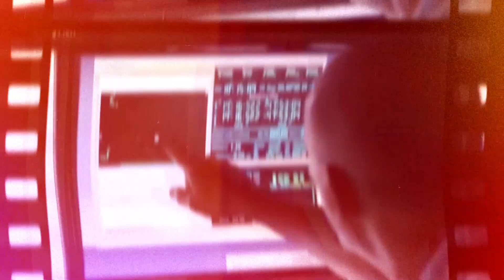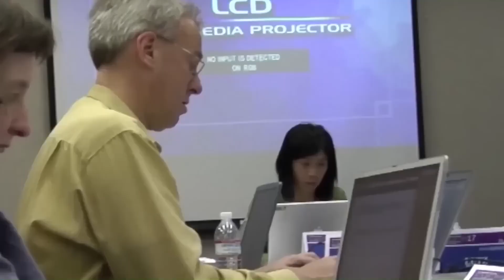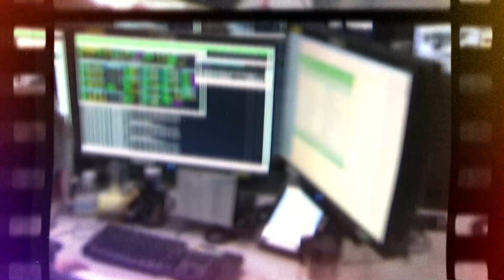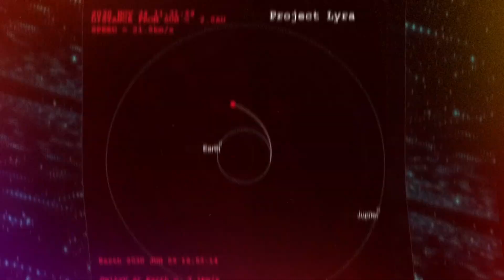James Webb Surprising New Discovery Near Andromeda Galaxy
Have you ever gazed up at the night sky and wondered about the shimmering, distant stars? Well, if you're curious about the wonders of the universe, then let me introduce you to the Andromeda Galaxy! The Andromeda Galaxy, also known as Messier 31 or M31, is a majestic spiral galaxy located approximately 2.5 million light-years away from our own Milky Way. That's a distance so vast that it's hard to even imagine - but just think, the light that we see from Andromeda today actually left the galaxy over 2 million years ago! But what makes the Andromeda Galaxy so fascinating? For starters, it's huge. In fact, it's the largest galaxy in our Local Group of galaxies, which includes the Milky Way and several smaller galaxies. And when I say "large," I mean it - the Andromeda Galaxy has a diameter of over 220,000 light-years, making it more than twice the size of our own galaxy. But that's not all. The Andromeda Galaxy is also home to a mind-boggling number of stars - estimates range from 1 trillion to 1.5 trillion stars! And if that's not enough, scientists believe that there may be a massive black hole at the center of the galaxy, with a mass that's equivalent to over 100 million suns. But wait, there’s more, a Surprising New Discovery Close to the Andromeda Galaxy. A fresh, large blue gas cloud has been spotted close to Andromeda, the galaxy we assumed we knew well enough.